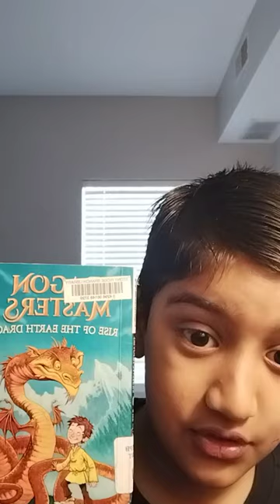Ready for a quick ride in Dragon Master World 😀